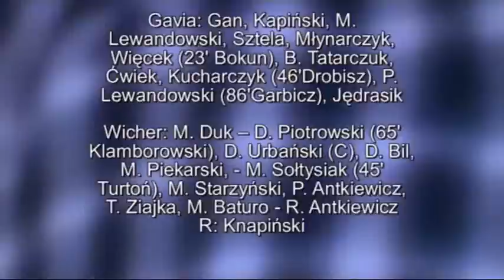Wicher Przelewice Gavia Choszczno 05.05.2013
Wicher Przelewice -- Gavia Choszczno
1:2
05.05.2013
22  kolejka
Reg. Klasa Okręgowa - gr. Szczecin Płd. (2012/13)

sędzia: Pawlik, Wawerek, Józefiak

0:1 - 18' - Kucharczyk
1:1 - 20' - R. Antkiewicz
1:2 - 84' - Jędrasik

Gavia: Gan, Kapiński, M. Lewandowski, Sztela, Młynarczyk, Więcek (23' Bokun), B. Tatarczuk, Ćwiek, Kucharczyk (46'Drobisz), P. Lewandowski (86'Garbicz), Jędrasik

Wicher: M. Duk -- D. Piotrowski (65' Klamborowski), D. Urbański (C), D. Bil, M. Piekarski, - M. Sołtysiak (45' Turtoń), M. Starzyński, P. Antkiewicz, T. Ziajka, M. Baturo - R. Antkiewicz
R: Knapiński